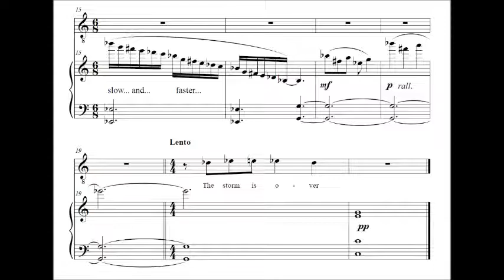MSR 3 - Final Raindrops Fall (Matheus Rocha)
Objective: To create a song based on a Haiku using an Octatonic Scale (Composition Class 3)

Matheus Rocha, 2012.